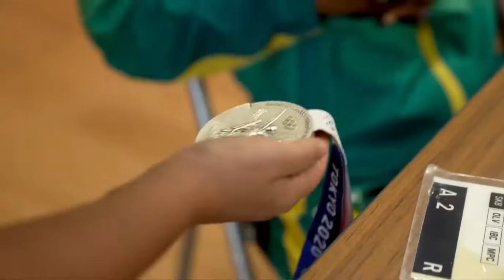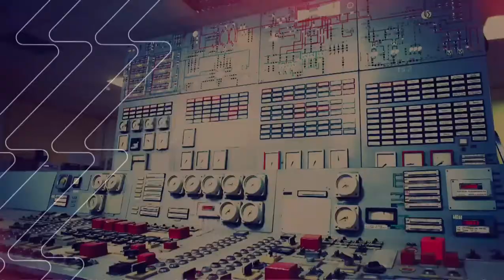Brasil vs Chile | Sul Centro Americano de Handebol Masculino 2022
Deixe aqui seu comentário e compartilhe com o seu amigo treinador ou atleta.